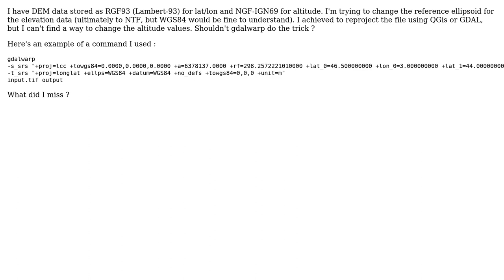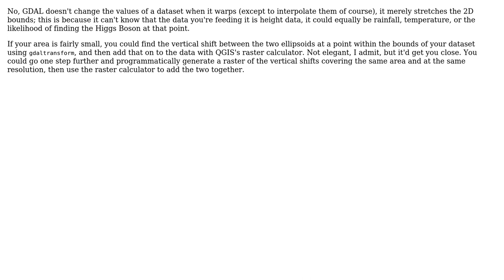GIS: Change ellipsoid reference for altitude in a DEM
With thanks & praise to God, and with thanks to the many people who have made this project possible! | Content (except music & images) licensed under CC BY-SA | Music | Images & others | With thanks to user MerseyViking user J. Martinot-Lagarde and the Stack Exchange Network Trademarks are property of their respective owners. You are responsible for your own actions.